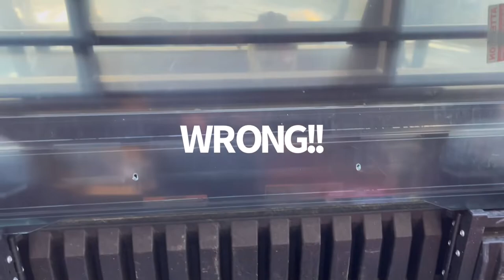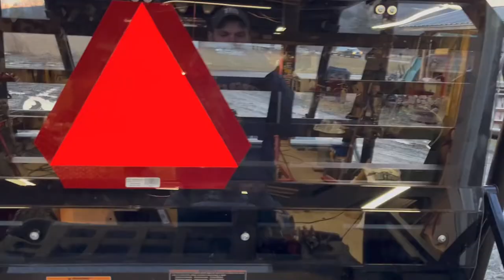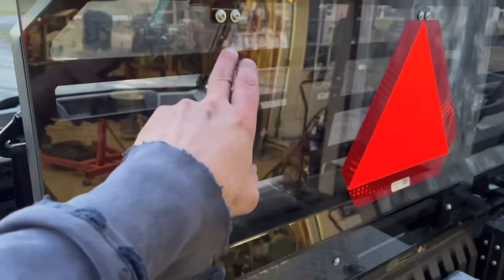SuperATV rear windshield on a Kawasaki Mule Pro FXT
This is how NOT to put a rear windshield on a 2021 Kawasaki Mule PRO FXT ranch… look over the directions better than I did! Anyways I’ll make the mistakes so y’all don’t have to.